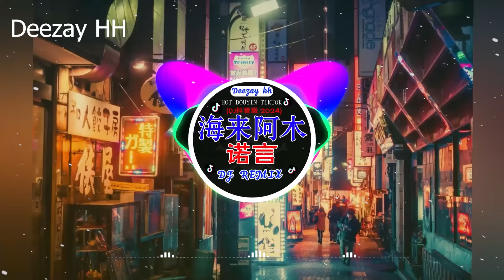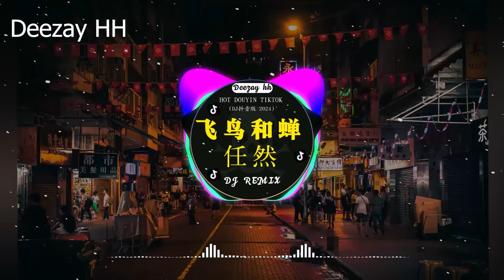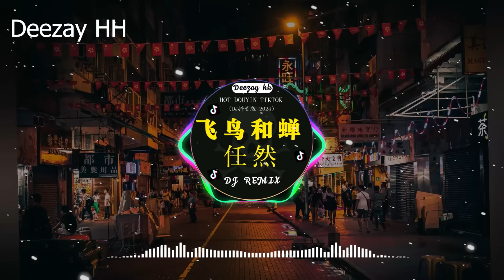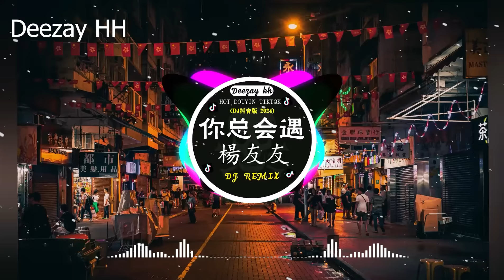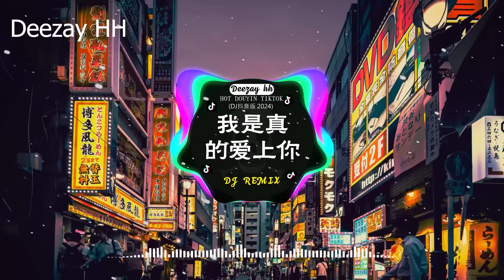🎧全中文DJ舞曲夜店混音舞曲串烧 2024 🎼 酒吧最火DJ舞曲 🔥 Chinese DJ remix 👍 Hot Tiktok Douyin Dj 抖音版2024